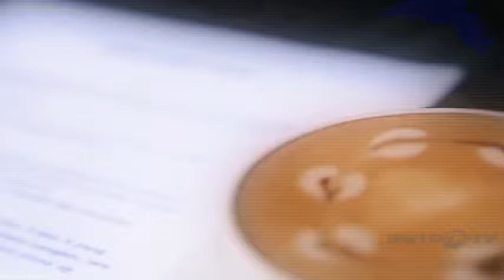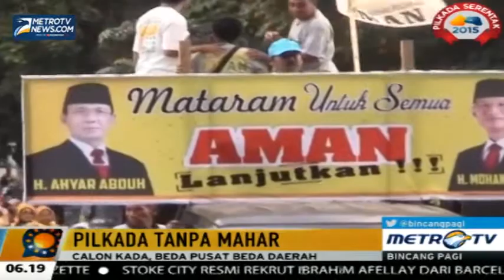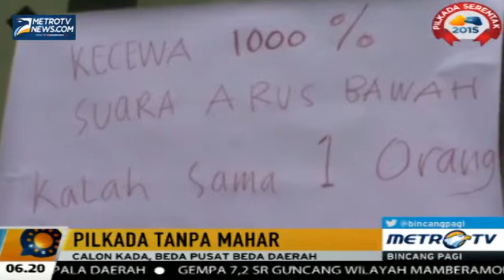Kabar Nusantara 28 Juli 2015 - Pilkada Tanpa Mahar #1